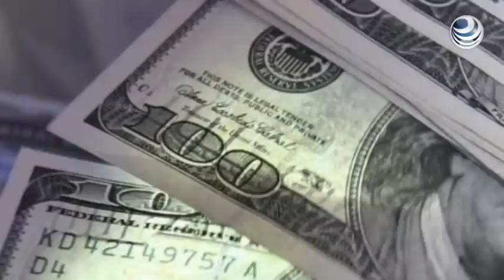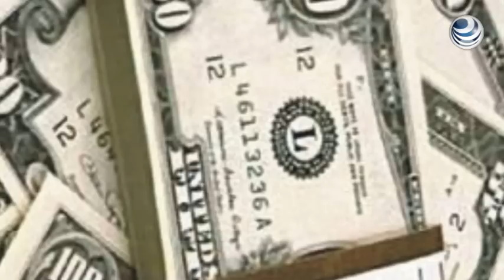EEUU: Cae déficit comercial ante alza de exportaciones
El déficit comercial de Estados Unidos se estrechó en septiembre ante un avance de las exportaciones, lo que sugiere que la economía se expandió más de lo estimado previamente en el tercer trimestre.